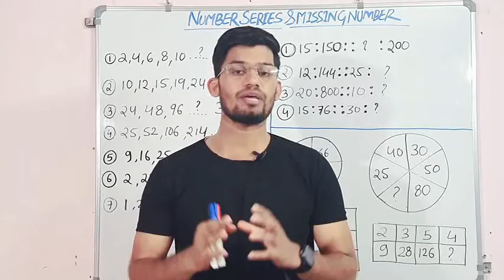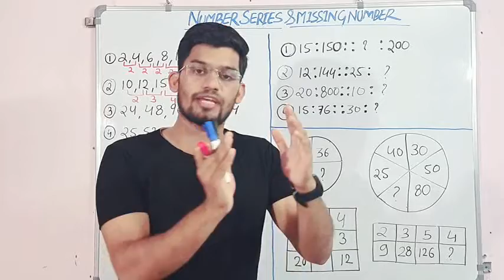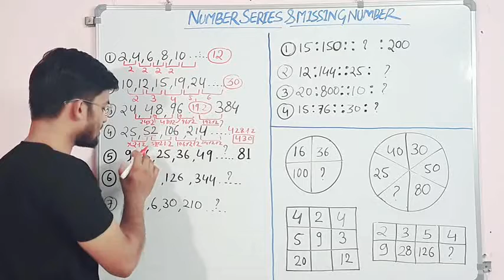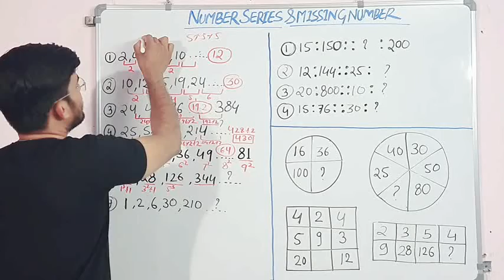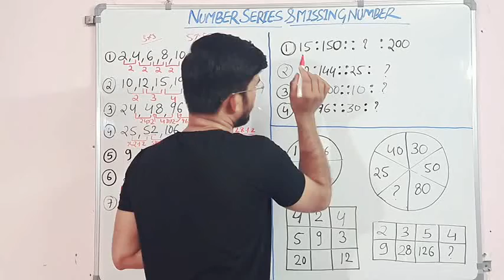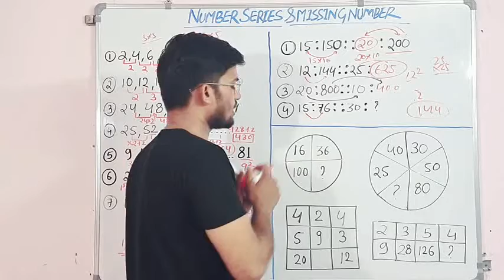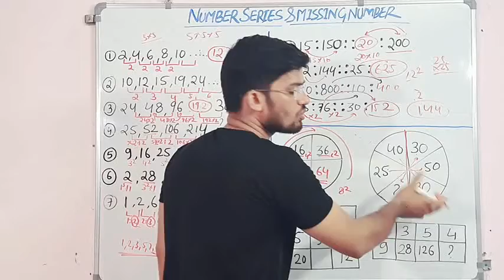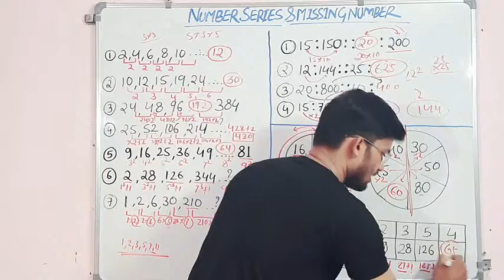REASONING | NUMBER SERIES | MISSING NUMBER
reasoning question aasani se kese solve kre simple language me kese solve kre # reasoning question practice number series question missing numbers